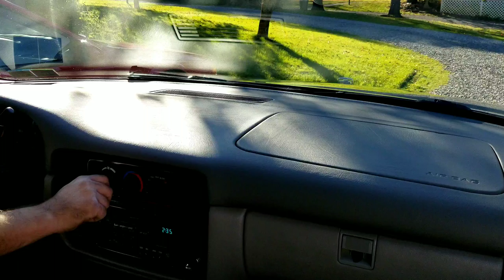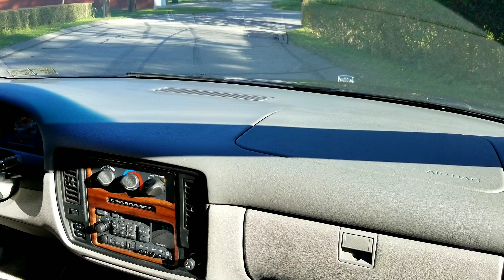1995 Chevrolet Caprice Classic wagon short drive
Here is a short drive of my 1995 Chevy Caprice Classic station wagon with 57k original miles and an LT1 350ci V8 engine. It has a true dual exhaust system with Flowmaster 40 series mufflers